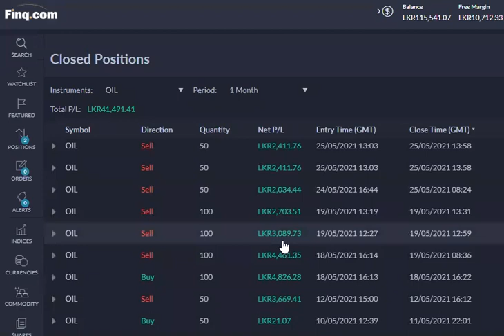World Stock Market එකෙන් සුපිරි ස්ථාවර ආදායමක් ගන්න කැමතිද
World Stock Market එකෙන් සුපිරි ස්ථාවර ආදායමක් ගන්න